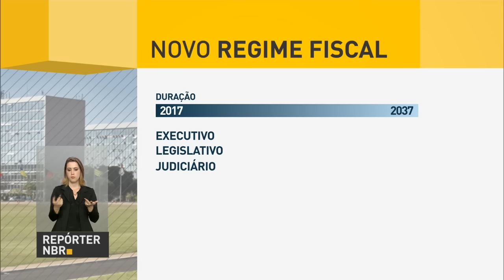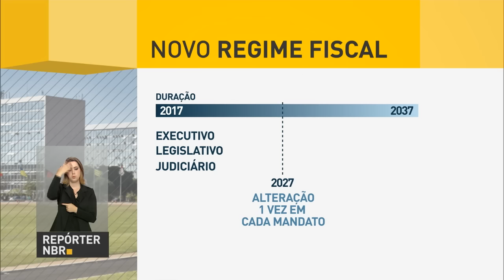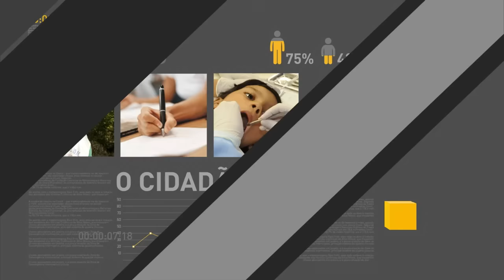Brasil lidera missão de paz das Nações Unidas no Haiti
REPÓRTER NBR 17h - 11.10.16: Acordo de cooperação entre Executivo e Judiciário vai compartilhar dados entre os poderes e aprimorar os serviços públicos. Veja também: Brasil lidera missão de paz das Nações Unidas no Haiti. Militares atuam na segurança e distribuição de água, alimentos e remédios para socorrer vítimas do furacão Matthew. E mais: Autorizada a transferência de R$ 966 mil para o município de Coronel Freitas, em Santa Catarina. Valor é destinado para a execução de obras de recuperação de danos causados por enxurradas na região.